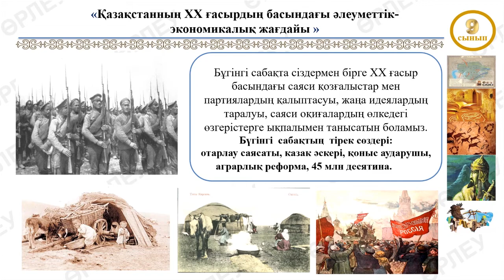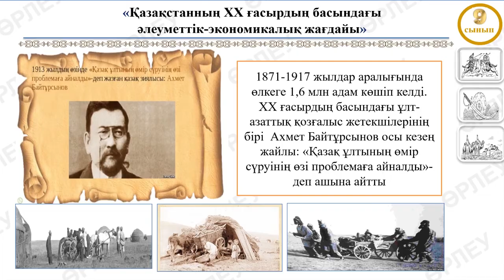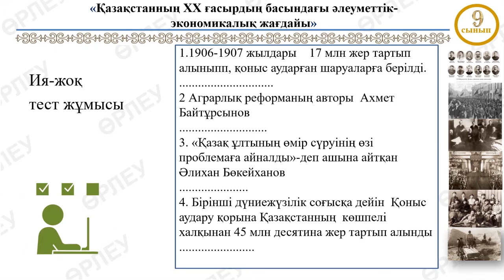1 тоқсан Қазақстан тарихы 9 сынып 1 сабақ Қазақстанның ХХ ғасырдың басындағы әлеуметтік экономикалық